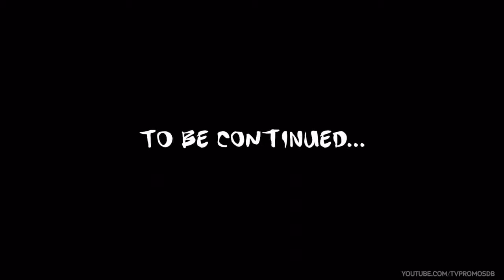Batman v Superman: Dawn of Justice TV Spot #6